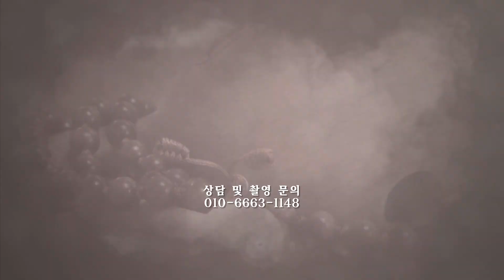천우신당 ☎ 조상님이 도와주는 달 광주 용한점집 유명한점집 유명한무속인 용한무속인 용한무당 점집 무당 운세 사주 궁합 리얼 점사! 리얼테스트 실제점사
광주 광역시 서구 광천동 713-64